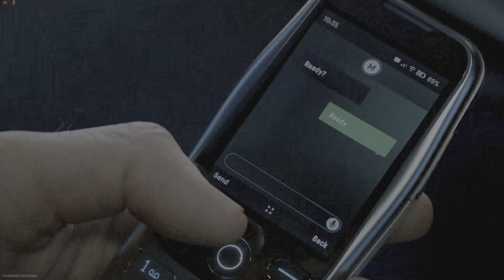Call of Duty: Modern Warfare 3 Reveal